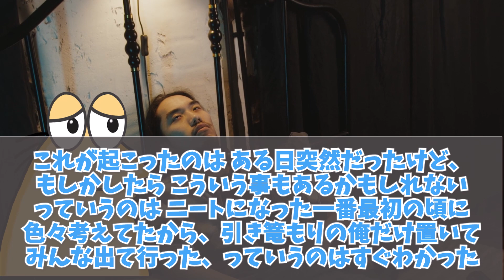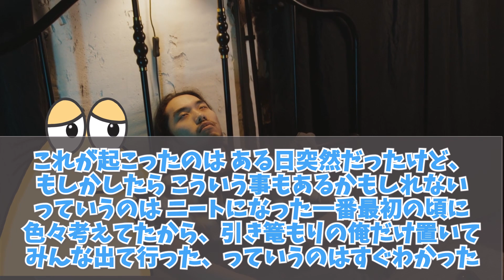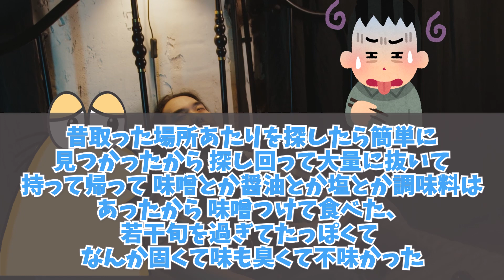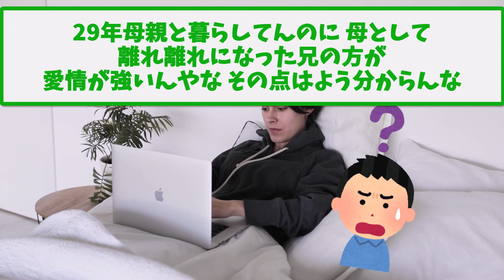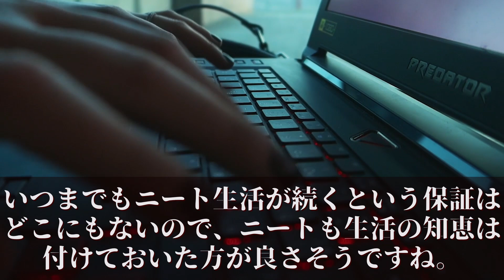【悲報】俺ニートなんだけどある日突然家族が出てったww【ゆっくり解説】【2ch面白いスレ】ニート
目次▼

00:00　俺ニートなんだけどある日突然家族が出てった
10:52　【悲報】ワイニート、ついにマッマに捨てられる